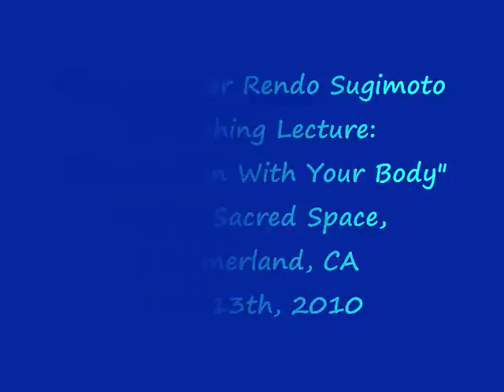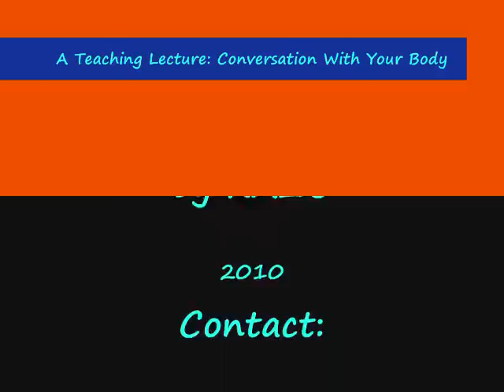The KAZU TIME Show-2010 Summer Teaching Lecture: Conversation with Your Body!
The KAZU TIME Show -BELIEVE-
Episode 9: "A Teaching Lecture: Conversation with Your Body"
featuring Japanese Master Healer Rendo Sugimoto
at The Sacred Space,
Summerland, CA
June 13th, 2010

Lecturer: Japanese Master Healer Rendo Sugimoto

This was the 4th visit to Santa Barbara, CA by Japanese Master Healer Rendo Sugimoto. Utilizing the Izu Peninsula's pure and mineral-rich hot springs in the same way people in the area had done since ancient times, he developed a unique approach to self-healing and treating pain that includes natural elements, due to its proximity to many of Japan's most active volcanoes, oriental medicine, breathing techniques and sound therapy. Amagi Thermal Therapy is focused on re-establishing a balanced mind-body relationship. It is practical and based on the belief that each one of us is solely responsible for maintaining our own state of health. He has been teaching this amazing healing method, originating in Japan's sacred mountains, to the general public and to medical professionals in Japan and internationally for over two decades.

Introduction by:

Mr. Bruce L. Erickson
International Management Consultant
& Documentary Producer

Dr. Dan K. Smith
Director
UCSB Global Medicine Project

Translator: KAZU

I served as the translator for his private seminar, and I learned a lot from this wonderful and valuable experience. I'm very grateful to this rare opportunity, thank you so much.

■ 講師：杉本錬堂氏
伊豆在住
NPO法人「錬堂塾」主宰。

杉本錬堂氏の今回で４度目となるカリフォルニア州サンタバーバラ市への訪問です。ボディ・トーキングセラピーは伊豆高原在住の杉本錬堂氏が自身の病気や怪我を克服する過程で築きあげた独自の健康法です。自分の身体は自分で守る！の考えにより自分の身体を知り、自分の身体と向き合い対話しながらの身体の手入れ法を具体的に紹介しました。

今回はセミナーの通訳を務めさせていただきました。とても良い経験と勉強になりました。有難うございました。

I appreciate the people who can respect our differences and can treat others with respect, gratitude, good manner and positive attitude! Thank you for reading this note, and thank you for choosing to see my pictures and to watch my videos! Have a wonderful day to you all!